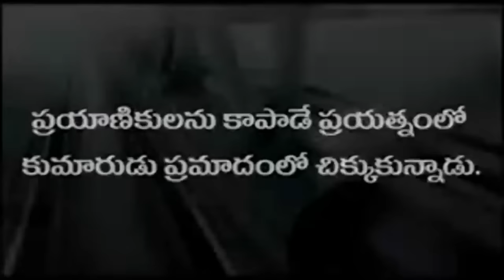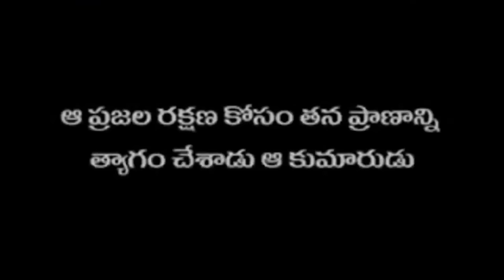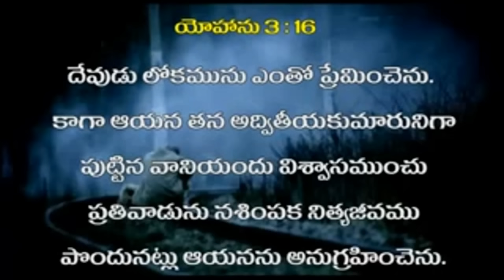యేసు క్రీస్తు జీవితంలో 24 గంటలు part2 .(24 hours in the life ofjesus christ.)